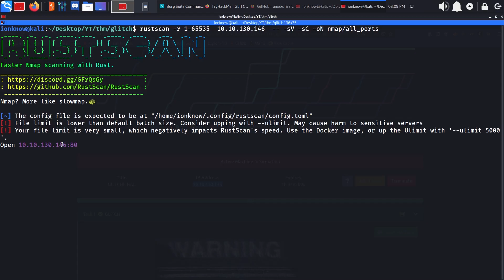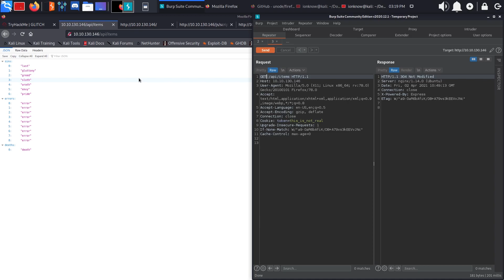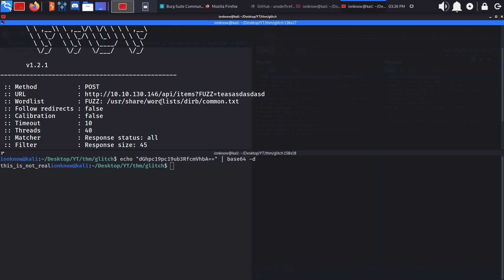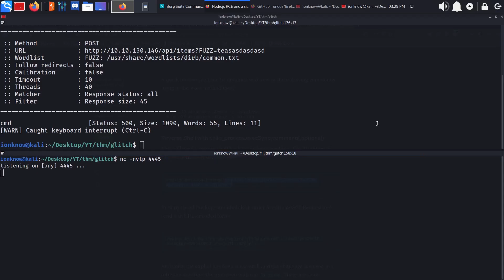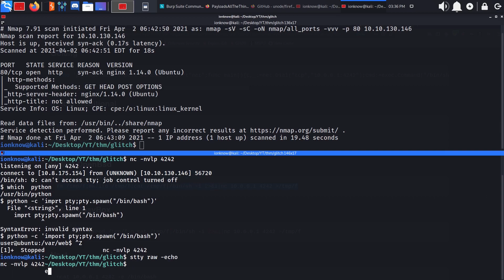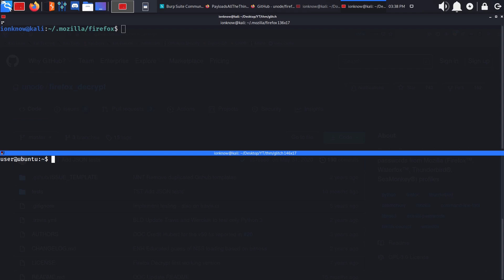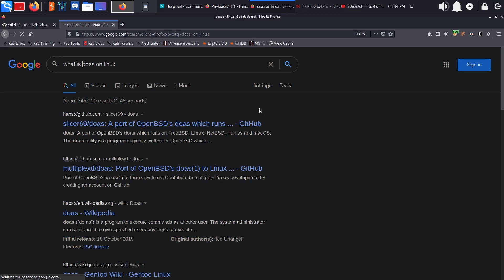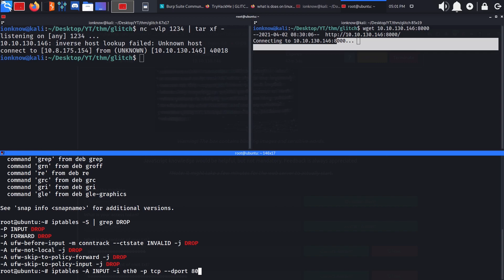TryHackMe - Glitch room walkthrough (APIs, FUZZING, RCE, SUID, and more)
Walkthrough and explanation for the Glitch room on THM.